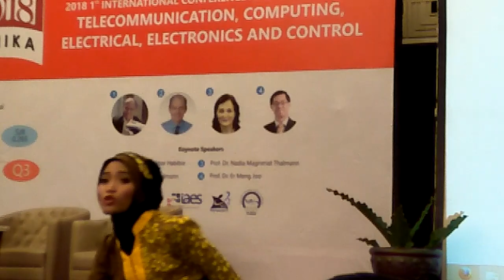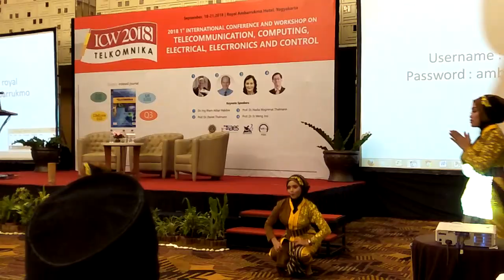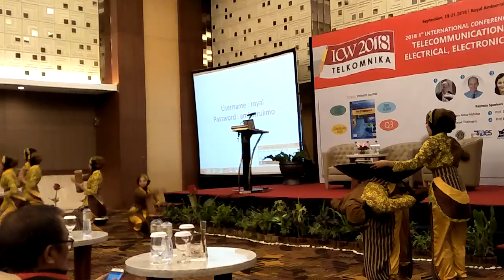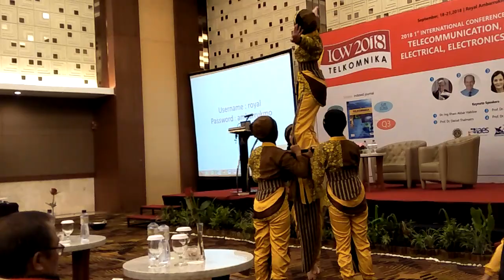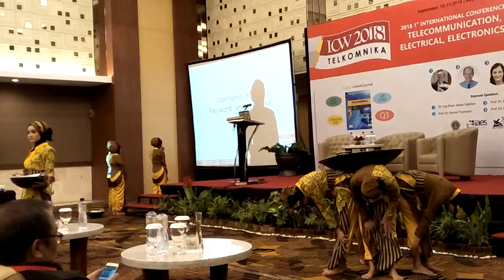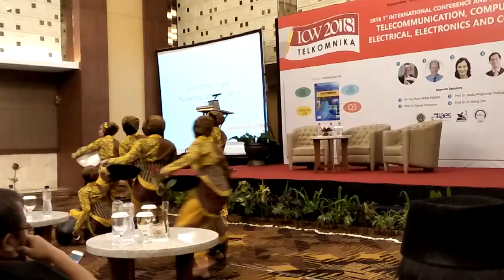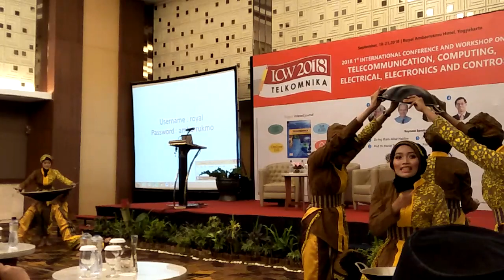Tari Nggawe Gulo, Gulo liku